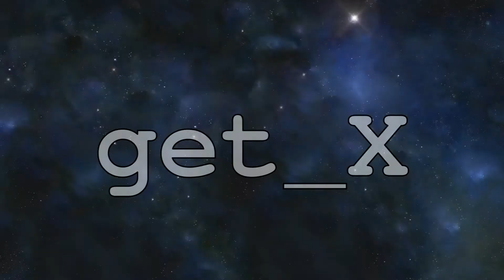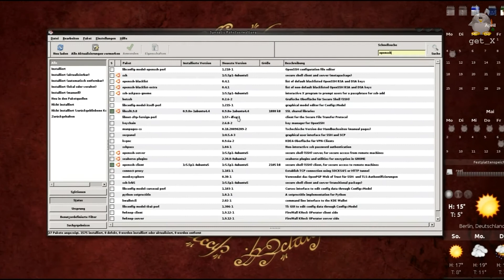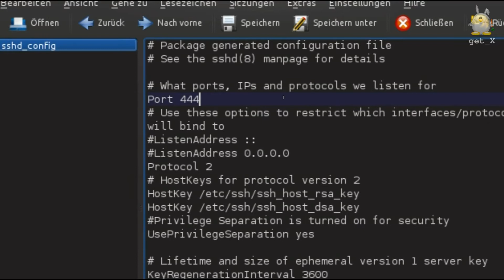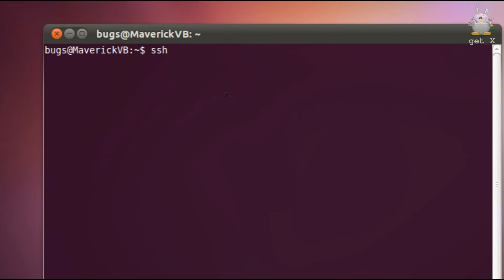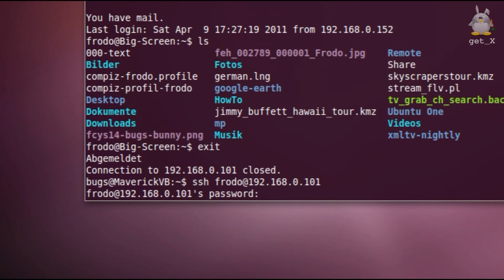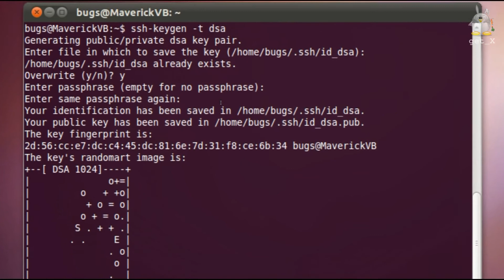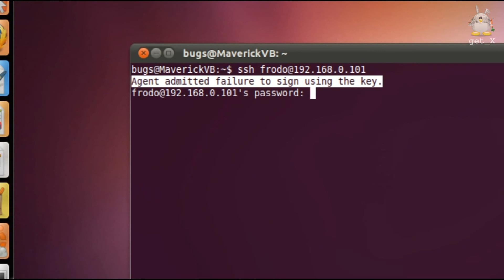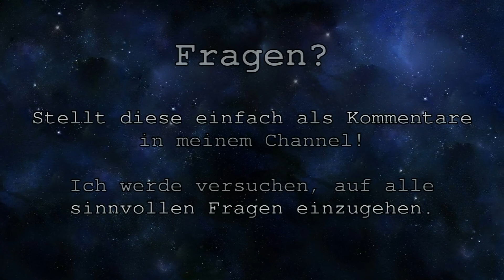get_X Folge 14: SSH - Secure Shell mit openSSH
In dieser Folge zeige ich Euch, was man braucht, um mit ubuntu eine SSH-Verbindung aufzubauen und zu nutzen. Das betrifft die Client- sowie die Serverseite.